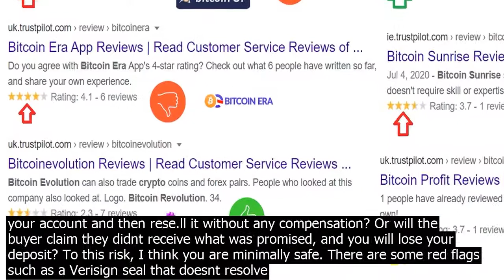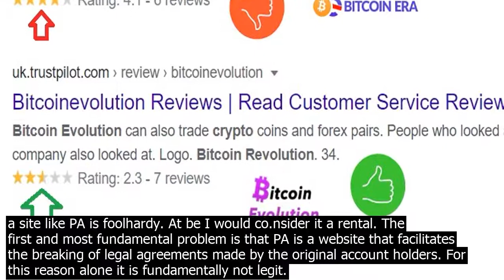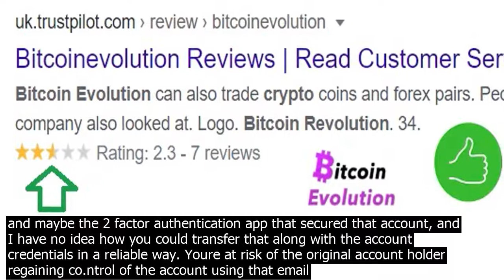Cdkeys com safe to use bitcoin evolution review trustpilot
Im going to make some assumptions about your definition of safety. First, as the se.ller youre mostly coerned about the safety of your transaction. Will you get the mon. ey out of the escrow system such as it is offered by http // Playerauctionsm PA or will they steal your account and then rese.ll it without any compensation? Or will the buyer claim they didnt receive what was promised, and you will lose your deposit? To this risk, I think you are minimally safe. There are some red flags such as a Verisign seal that doesnt resolve on their website. This site looks professional but I wouldnt use my primary credit card on it. It offers PayPal as a payment method and PayPal is pretty good about refunds when they are warranted but you have to be careful of their terms of service in regards to virtual items. Digital goods are co.nsidered intangible items which are not covered for either Se.ller or Buyer Protection through PayPal. You are basically completely at the mercy of the PAs support team if a transaction goes bad. Reviews Ive read on Google are mixed. Some old reviews on Sythe cite a slow verification process, and some people claim to have lost mon. ey. PA offers a basic type of insurance but there have been complaints about its effectiveness  Beware of playerauctions   Sythe. This insurance is not available for some types of offers, like Steam accounts, presumably because of the high rates of lockdown/recovery by the original account holder. Despite this, a site like PA cant operate for long while smming their users, and it has been around since at least 2001 and offering account trades since at least 2009. So, if you want to se.ll a game account, using a site like PA is no more risky than trying to find a trustworthy buyer on your own. You can probably improve your odds by taking basic precautions such as recording the entire transaction using a screen recorder. Since you are se.lling your account, presumably, the value of what you are giving up is limited to a dollar value, and you wont be coerned about the future of the account after you give up co.ntrol of it. The greater risk is to the buyer. Buying an account on a site like PA is foolhardy. At be I would co.nsider it a rental. The first and most fundamental problem is that PA is a website that facilitates the breaking of legal agreements made by the original account holders. For this reason alone it is fundamentally not legit. Im not even sure if its legal to use the sites services, but Im sure user coidentiality will be protected for as long as PA can evade enforcement. I guess you can improve your odds on that score by using anonymous forms of payment like Bitcoin. Just as an example, here are SuperCells terms regarding account sales. You shall not se.ll, rent or give away your Account, create an Account using a false identity or information, or on behalf of someone other than yourself  You shall not use the Service if you have previously been removed by Supercell, or previously been banned from playing any Supercell game  Its pretty clear   if you se.ll a Clash of Clans account youre violating that term of the agreement. That wont matter to you once youve been paid, but the buyer is the one who will eventually get burned. Almost every game service and company has a clause that is similar to this one, and so its fair to say the risks are known by both parties, but the extent of the risk might not be. The risk of detection level of risk is not known to me but I do know that some services like Steam, go out of their way to detect subtle changes in account holder behavior and have discovered sold accounts and locked them. It seems to me that if you wanted to be able to use a purased account long term you would need to have access to the email address, and maybe the 2 factor authentication app that secured that account, and I have no idea how you could transfer that along with the account credentials in a reliable way.